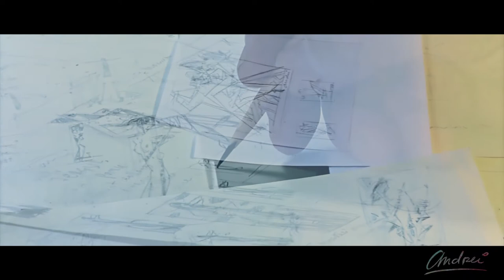Andrei Protsouk: The Nature of My Art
Ukrainian Artist Andrei Protsouk describes his influences for his paintings. The start of an artist's painting time lapse...